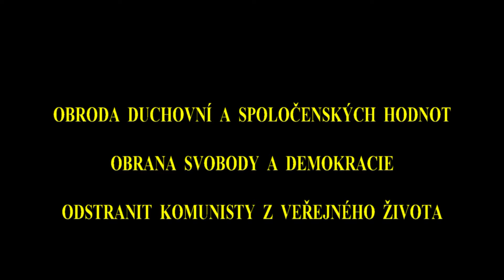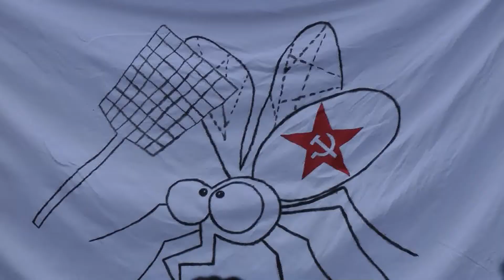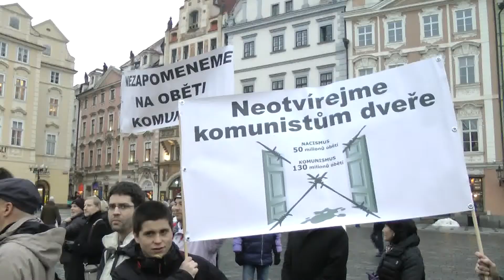BEZ komunistů - 2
platforma demokratických a protikomunistických iniciativ,
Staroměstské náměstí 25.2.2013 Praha